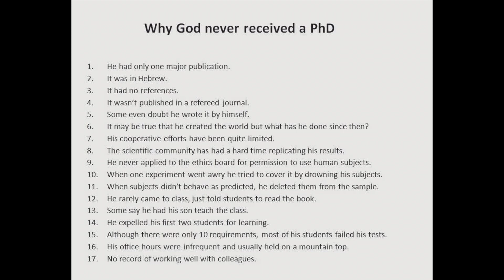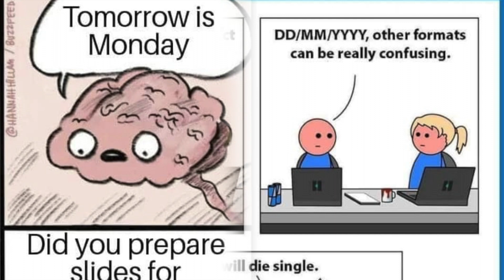The funniest PhD jokes collection-2019|Have fun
The collected PhD jokes from various social media source.

Credits: Ph.D. Jokes FB Page